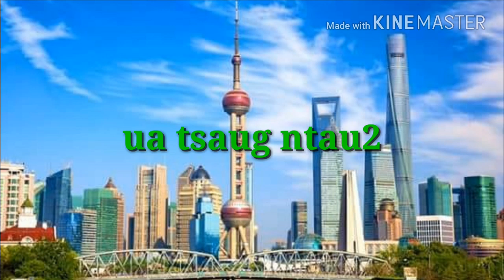Xov xwm tshiab poj niam deev hluas nraug nplog 2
Daim 1 video muaj ບັນຫາ lawm rov tso dua saib ua kev kawm kev paub xwb tsis pub xyaum nawb tsoom phooj ywg